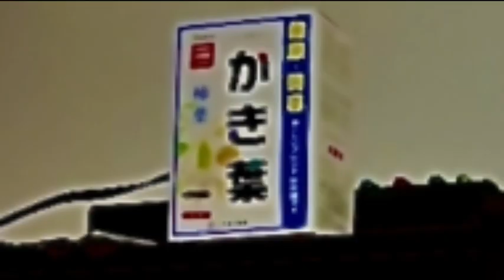Sly Yamamoto/虚言癖の3歳児